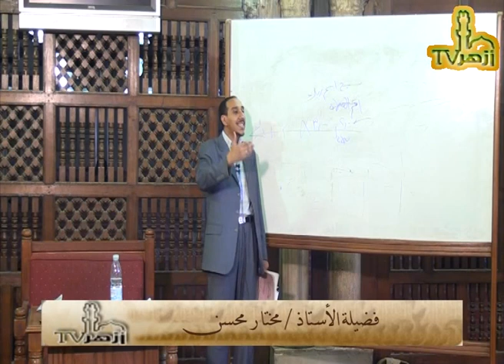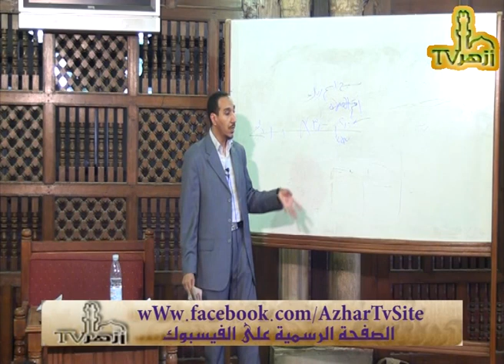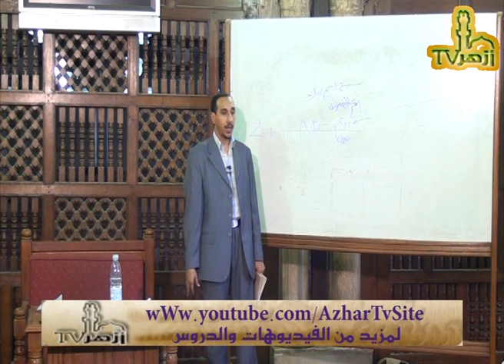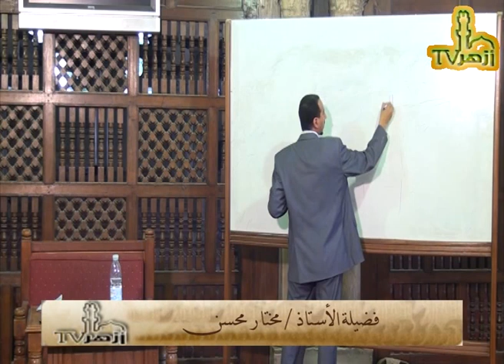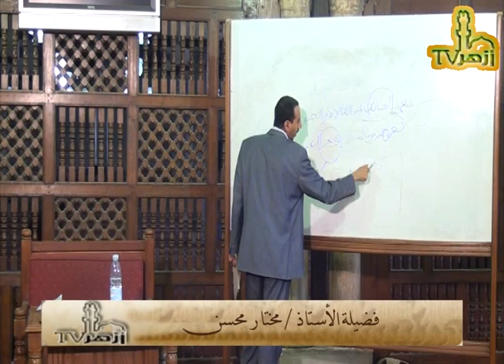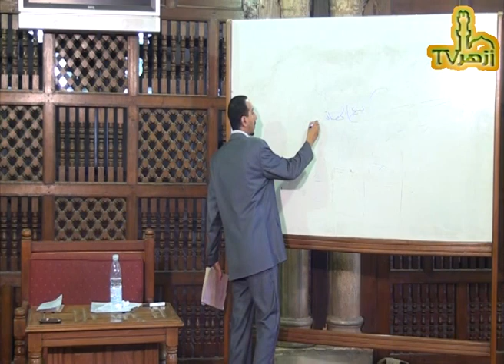الورقات في أصول الفقه للإمام الجويني(١٠)- باب الأمر / د. مختار محسن